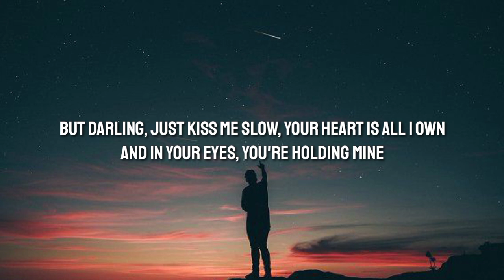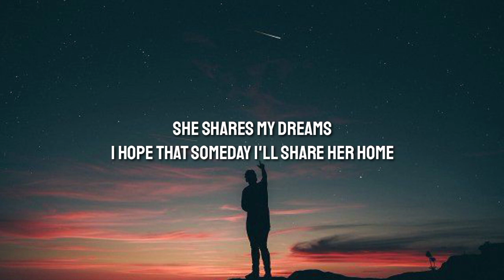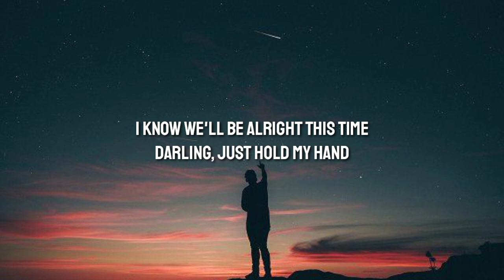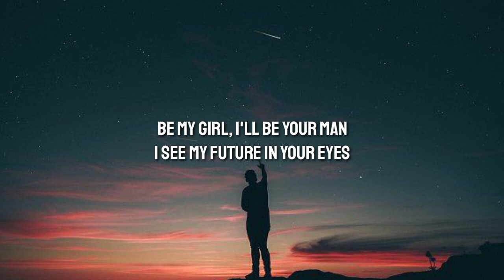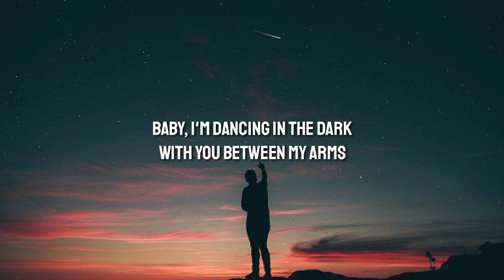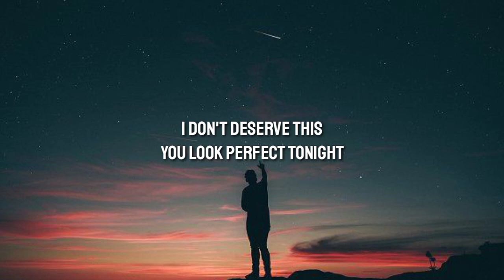Ed Sheeran - Perfect (Lyrics)